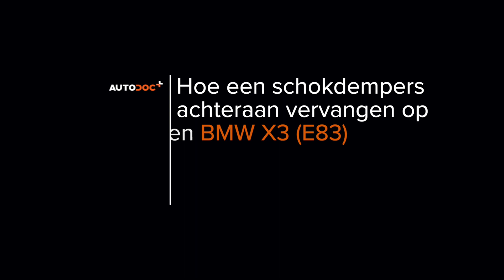Hoe een schokdemper achteraan vervangen op een BMW X3 E83 [HANDLEIDING AUTODOC]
Hoe een schokdemper / schokbreker / veerpoten achteraan vervangen op een BMW X3 1 (E83) 2.5 SUV 2003–2011 [HANDLEIDING AUTODOC]

Schokdemper op BMW X5 (E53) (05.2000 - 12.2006) / BMW 7 (E65, E66, E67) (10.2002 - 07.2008) / BMW Z3 Roadster (E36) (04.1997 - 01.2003) / BMW Z4 Roadster (E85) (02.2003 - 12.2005) / BMW 5 Saloon (E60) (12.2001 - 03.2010) auto's moet standaard vervangen worden door een en dezelfde procedure toe te passen. Er kunnen echter kleine verschillen zijn door de specifieke kenmerken van het voertuigontwerp.

Alle tutorials en pdf-handleidingen over het vervangen van onderdelen van een BMW X3 E83: download ze of bekijk ze bij de AUTODOC CLUB

🛒 Op onze website vindt u een uitgebreid aanbod aan auto-onderdelen van uw voorkeur

0:00 — BMW X3 E83 – schokdemper achteraan: stapsgewijze vervangingstutorial
0:33 — Vouw de rugleuning van de achterbank naar beneden.
1:01 — Schroef het bevestigingsmiddel van de bekleding van de kofferbakwanden los.
7:38 — Plaats de schokdemper in de wielkast en maak deze vast.
9:12 — Plaats het montagekapje op het bovenste bevestigingsstuk van de schokdemper.
11:00 — Plaats het beschermende middenpaneel van plastic.